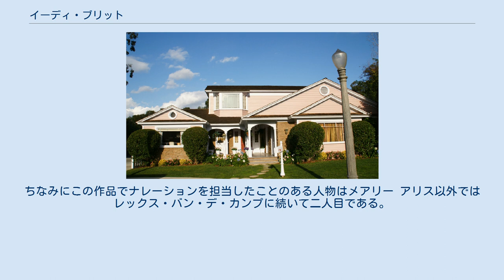イーディ・ブリット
自宅（1993年から居住） イーディ・ブリット（Edie Britt）は、アメリカ合衆国のABC『デスパレートな妻たち』に登場する架空の人物である。
演じるのはニコレット・シェリダン。
日本語版吹替えは安達忍。
 告解に通っているためカトリック教徒と思われるが、信心は大してないらしい。
 職業は不動産業者。
ウィステリア通りは彼女のテリトリーで、他の業者が入ろうものならすごい剣幕で追い出そうとする。
 スーザンとは、ことごとく同じ男を好きになるため、決して仲が良いとは言えない。
 男には人気があるが、女友達が出来ないことにコンプレックスを抱いている。
 2度の離婚歴があり、最初の夫との間に一人息子がいるが、父親に引き取らせている。
 近所に引っ越して来た配管工のマイクのことを好きになるが、スーザンも同様に彼に好意を寄せていることにすぐ気付き、スーザンにはできないお色気路線でアプローチする。
が、結局マイクはスーザンを選び、イーディはスーザンの恋に助け舟まで出す。
 自宅がスーザンのせいで全焼し、唯一の友人マーサが居候を申し出てくれる。
しかしマーサは失踪、近隣住民による捜索活動を組織して懸命に彼女を探すが、捜査の甲斐なく遺体で発見され、イーディは悲しみに暮れる。
葬儀の代わりにマーサの散骨をしようと訪れた湖で、唯一人ついて来たスーザンから「あなたの家を燃やしたの」と告白されて激怒し、思わずマーサの遺灰をスーザンの顔面にぶちまける。
しかしスーザンたちが毎週火曜日に開いているポーカー・パーティーに誘ってもらうことを条件に表面的には解決する。
スーザンが一旦マイクと別れた時も、励ましにバーに連れていったりするが、結局男性をめぐるもめ事が原因で関係は元に戻る。
 やがてスーザンの前夫カールと恋人関係になり、彼の娘であるジュリーに取り入ろうとする。
 自宅でカールと同棲を始めると、スーザンにカールとの関係を知られてしまい、怒ったスーザンを挑発したことでスーザンに車でひかれて骨折する。
教会でのジュリーの歌の発表で、どちらが伴奏役を務めるかで揉めるなど、その後も会う度に喧嘩になる。
 やがてスーザンが手術のための保険がないとカールに相談に来ると、イーディは偽装結婚による保険適用を提案し、相手を用意。
しかしスーザンが結婚したのはカールで、イーディはそれを二人に隠される。
何も知らないイーディは、偽装結婚の秘密を守ろうとしたカールのプロポーズを受けて、上機嫌でサプライズの結婚式を用意。
しかしスーザンの元恋人ロンに偽装結婚の真実を聞かされ、激怒。
お詫びに、カールには結婚式を豪華にするよう約束させ、スーザンには結婚式を手伝うよう命じる。
 しかしカールはスーザンへの気持ちから、スーザンと関係したうえ勝手に離別。
スーザンが原因と知らず、落ち込むイーディはスーザンに励まされ彼女に感謝する。
しかしスーザンの送る気のなかった懺悔と告白の手紙が、手違いで届き、憤激したイーディはスーザンの家を燃やしてしまう。
イーディの仕業と知ったスーザンは証拠を入手しようと盗聴器で発言を取るが、これに気付いたイーディは盗聴器を奪おうとしてもみ合いになり、蜂の巣に当たって蜂の集中攻撃を浴び入院。
見舞いにきたスーザンに怒りをあらわにし、退院したら破滅させてやると宣告する。
 偶然訪れた病院でマイクの意識回復に居合わせ、彼が過去二年間の記憶を失っていると知ると、不在のスーザンを悪者に仕立て上げて自分を選ばせようと画策する。
記憶のないマイクは戻ってきたスーザンを警戒し、イーディとの交際を始める。
ところがマイクにモニーク殺害容疑がかかり、退院後ついに逮捕されると、恐ろしくなったイーディはマイクに別れを告げる。
 最初の夫チャールズが国境なき医師団に参加するため、息子のトラヴァースを一か月預かる。
トラヴァースはカルロスに懐くようになる。
これまでの生活に孤独を感じ始めたイーディは、手近なカルロスを息子を使って誘惑するが、カルロスに拒まれる。
イーディはもう一度真剣に迫り、カルロスとの交際が始まる。
最初はぎくしゃくした関係も順調になり、トラヴァースと三人で楽しく過ごしていたが、やがてチャールズが息子を引き取りに来る。
カルロスの落ち込みをみて、カルロスとの関係が父親役をさせることで成り立っていると気付き、前夫に息子の共同親権を要求。
しかしカルロスの説得で諦める。
一方、カルロスとの交際を知ったガブリエルの怒りを買い、喧嘩になる。
 カルロスに同居を迫るが、愛し...